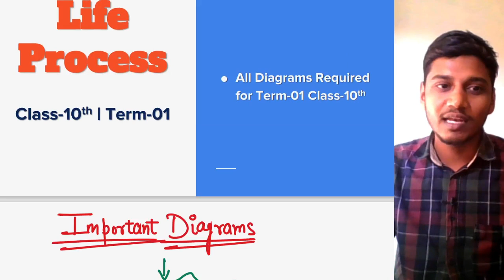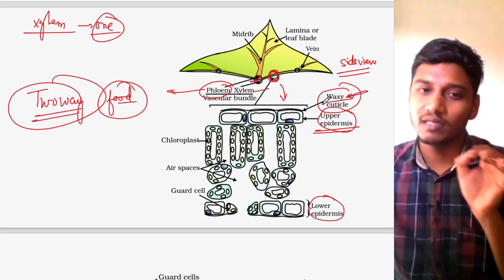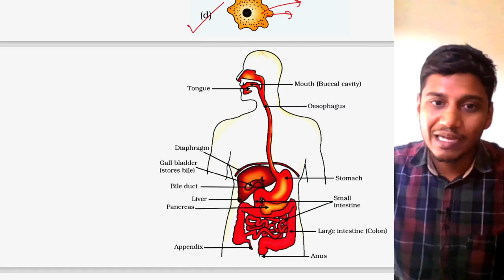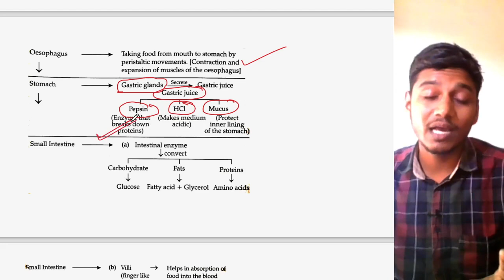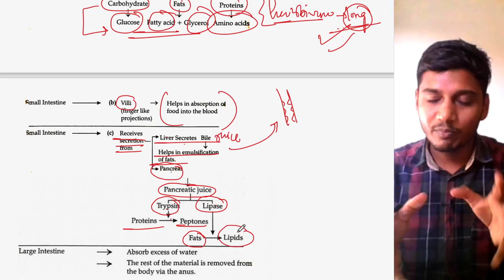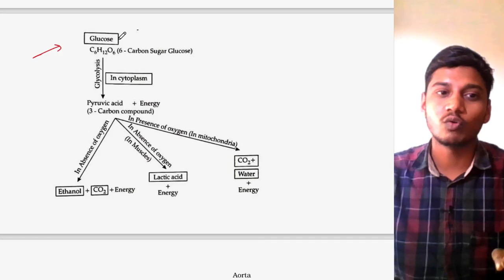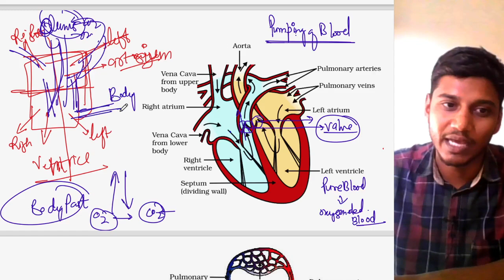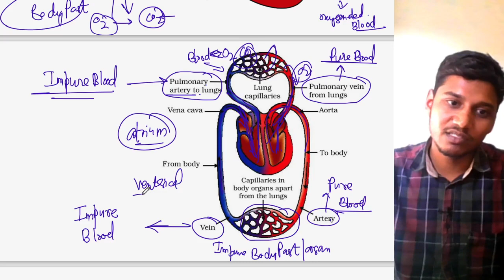Most Important Diagrams of Biology Class 10th in One Shot ✅ | Life Process for Term-01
Aim : Most Important Diagrams of Biology Class 10th in One Shot | Life Process for Term-01

Our Test includes
✔ 4 Test for Maths
✔ 4 Test for Science
✔ 4 Test for Social Science
✔ 1 for English + 1 Hindi

         ✅   Maths Class : 5:00 PM
         ✅   Science Class : 6:00 PM